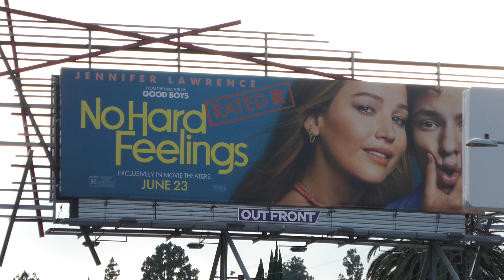Jennifer Lawrence No Hard Feelings Billboard Sunset Blvd Los Angeles California USA June 14, 2023